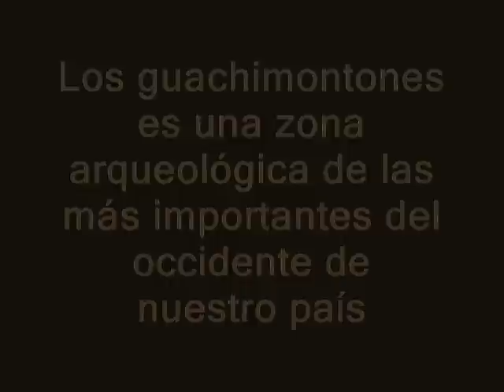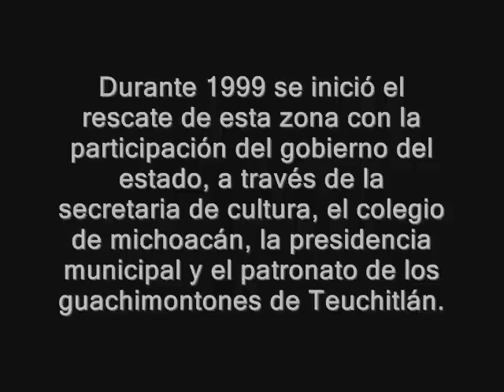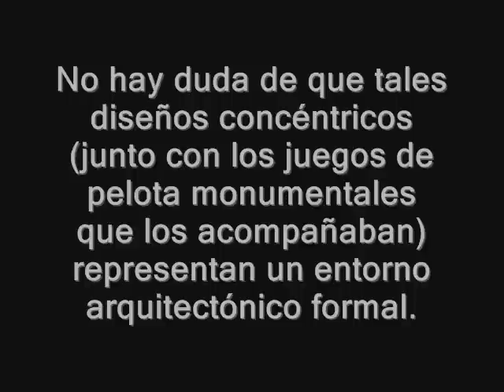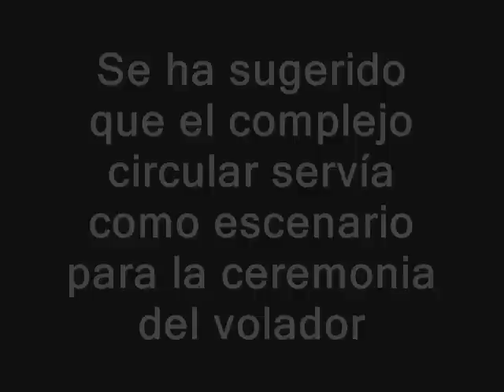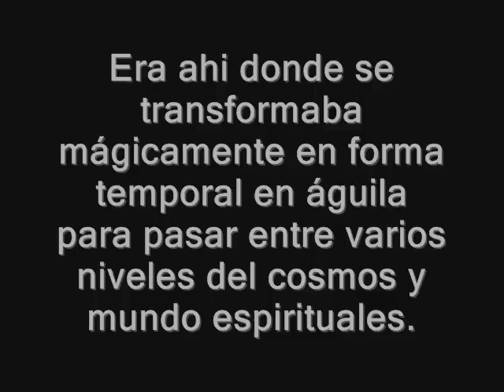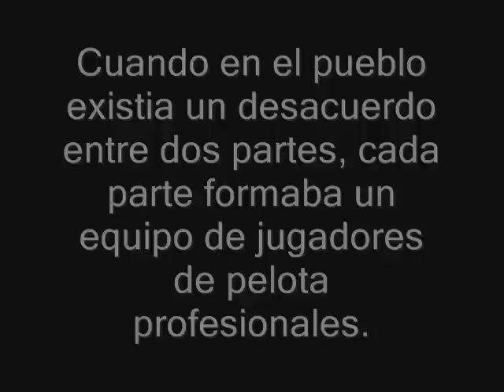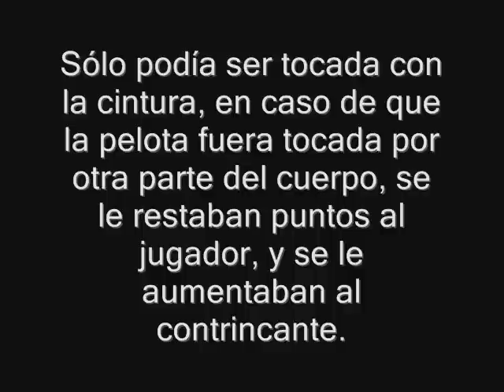Guachimontones Primera Edición (I)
La primera edición de la saga de re-ediciones sobre los Guachimontones:La civilización perdida, película proyectada a los alumnos de 1º de la EST1 hecha por 3c, bajo la dirección de JOrge Avilés y producciones PSJ